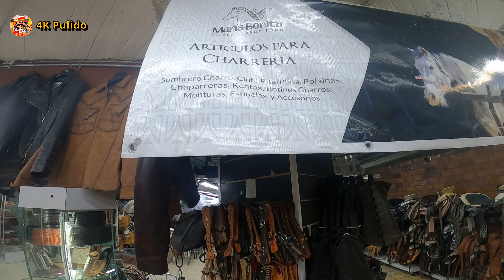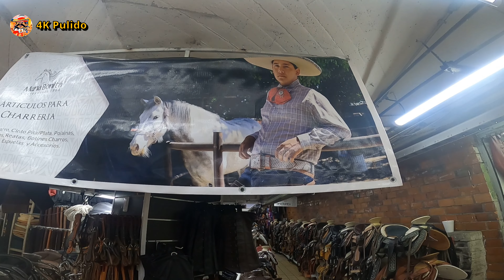Botas, Sombreros, Cintos de Plata Artesanales San Juan de Dios Guadalajara jal México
Buen Día amig@s si les gusta el contenido de este canal y gustan apoyar ayudando a seguir creciendo creando contenido. como tianguis, recorridos turísticos, ferias, etc ,
seria de gran ayuda, Gracias
✔️✔️DÉBITO VISA✔️✔️
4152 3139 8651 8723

Mercado  San Juan de Dios, artesanías y mucho más
El mercado Libertad, conocido comúnmente como San Juan de Dios, está ubicado en el Centro Histórico de Guadalajara y es una parada obligada para quienes visitan la Perla Tapatía.

Es el mercado techado más grande de América Latina y fue diseñado por el arquitecto Alejandro Zohn, a principios del siglo pasado. Visitarlo es toda una experiencia, tiene más de 3000 puestos y una impresionante variedad de artículos para todos los gustos y estilos.

Los preferidos de los visitantes, son los típicos por supuesto. Al entrar te verás rodeado de colores brillantes y texturas diversas que gritan fuerte “México”. Hay metates, petates, huaraches de hermosos diseños, ropa de manta, cobijas, joyería y en el centro, jauleros con pajarillos de colores.

Fruta, verdura y hasta un espacio designado para la magia, donde seguramente encuentras remedios para el mal de amor o un ungüento que te ayude a atraer la suerte. Si lo visitas, no lleves prisa para poder detenerte con calma a observar las artesanías y artículos que en ese piso se exhiben, seguro encuentras algo bonito para llevar.

Y en el segundo piso, las posibilidades de deleitarte con un buen platillo mexicano son enormes, ahí se encontrarás a las marchantas invitándote a pasar a sus puestos, donde sirven típica birria, mariscos, comidas corridas, menudo y pozole y mucho más. Todo se ve delicioso, será difícil decidirte por alguno.

En la parte superior, el tercer piso, encontrarás la zona de productos de importación, donde hay una amplia variedad de tenis, ropa y accesorios electrónicos. ¿Quieres reparar tu reloj o cambiarle la pila? El mercado de San Juan de Dios es el lugar indicado, en diez minutos te lo dejan como nuevo.

¿Ahora entiendes por qué si vienes a Guadalajara, tienes que conocerlo? Te encantará recorrerlo e impregnarte de su ambiente tan mexicano. Y si necesitas hospedaje, te recomendamos nuestro buscador para encontrar tu hotel en el Centro Histórico de Guadalajara